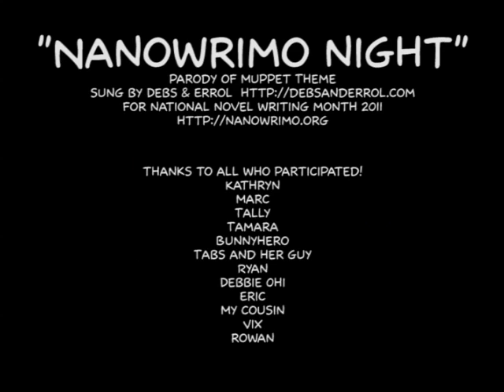[Parody] NaNoWriMo Night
Yes, our parody of the Muppets for Nanowrimo!

This is not an official NaNoWriMo video and the content has not been reviewed by National Novel Writing Month